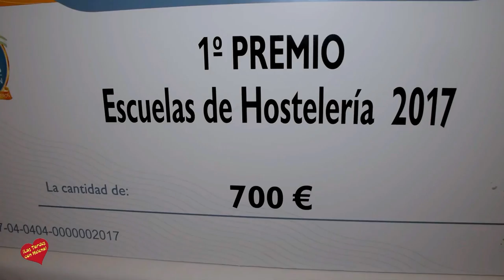Marbella Cocina Cena de la II Edición concurso de Jóvenes Alumnos, entrevistas de Helena Olaya y ent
La asociación Marbella Cocina organiza con el apoyo de Sabor a Málaga y de la Mancomunidad de Municipios de la Costa del Sol Occidental,  el II concurso de Jovenes  Alumnos en Hotel Pyr de Puerto Banus, finalizando conn una cena y la entrega de Premios